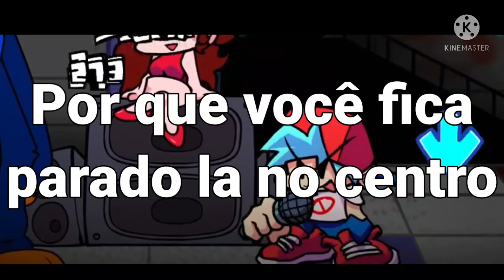Playtime Tradução pt-br (vs huggy wuggy)Concursodobrinezzin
Playtime Tradução pt-br!!!

essa tradução e de um mod vindo do jogo "Poppy Playtime"

Gameplay pelo @CommunityGame

eu perdi o link do video ksksksk

pessoas que gosto(ainda tem mais porem so viu por isso)

@Kaiky Dragon xt
ainda tem mais ok

pessoas que me inspiro:

@Meus iscritos